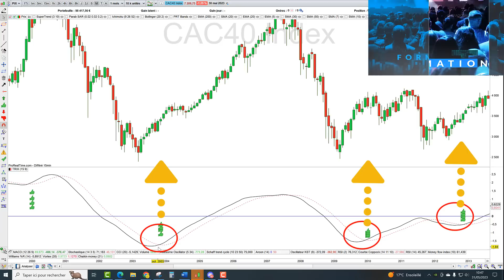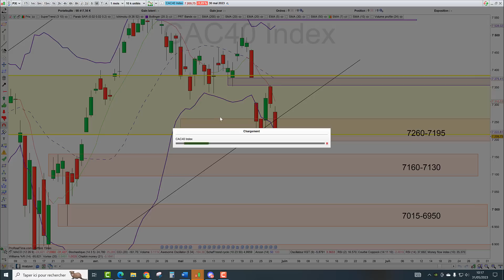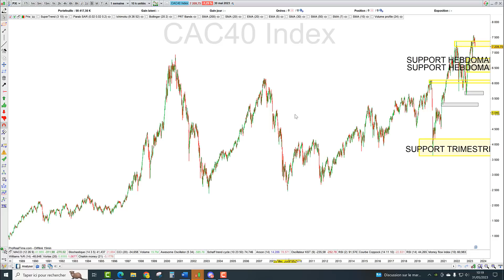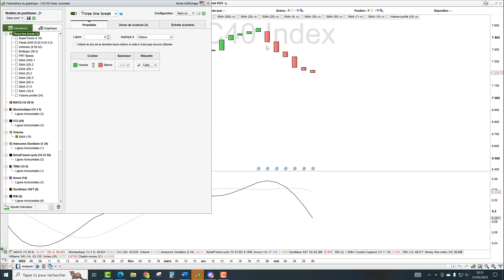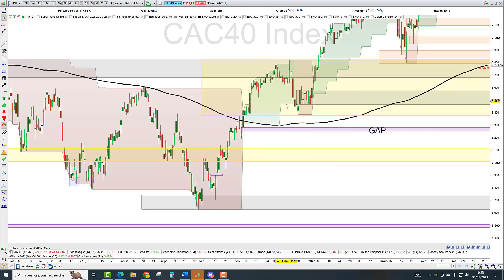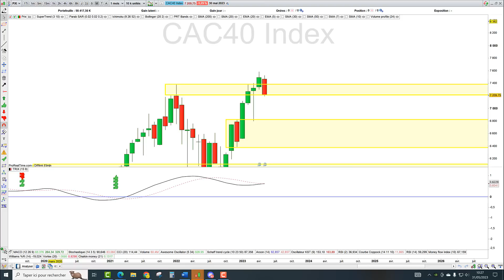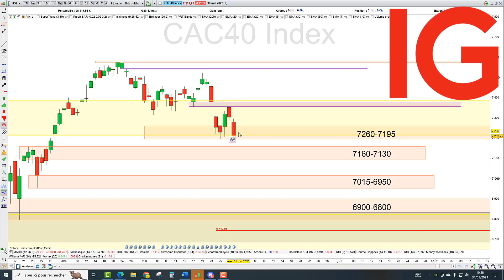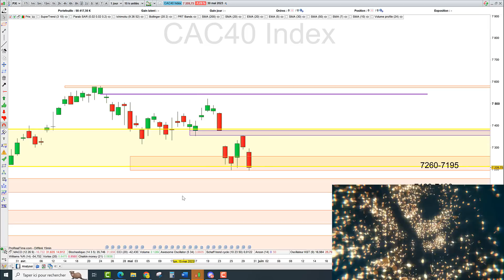Trading CAC40 (-1.29%): gagnant 10 fois sur 10 ??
🛑Séduit? Vous n'avez encore rien vu. Voici les 36 stratégies privées du Cercle des Tradosauriens!